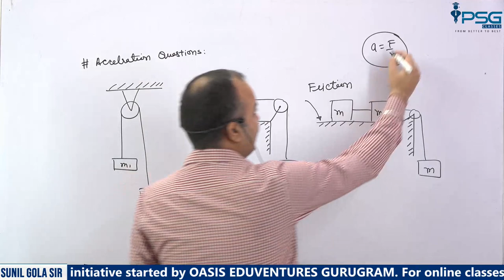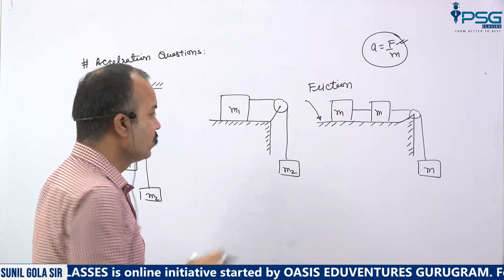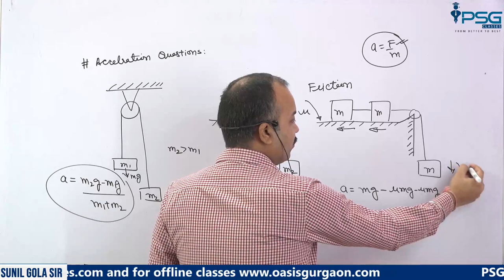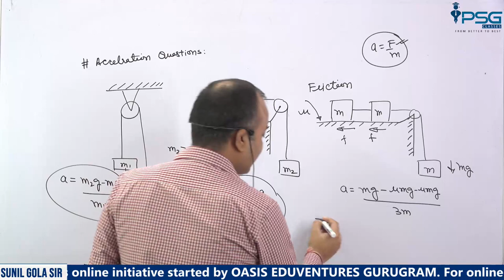Pulley Questions in Fraction of seconds | Neet/Jee Daily Drip| Newton's Law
Dear Students our motto is,
We will make it easy what you find it hard.